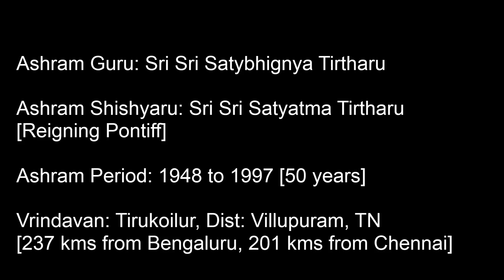Shri Satyapramoda Tirtha Swami Mahima – By Shri Shri 1008 Shri Satyatmatirtha Swami Sripad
श्री लक्ष्मी नृसिंह प्रसीदतु

A brief glimpse into the illustrious, glorious and magnanimous personality of YUGPURUSHA His Holiness Shri Shri 1008 Sri Satyapramoda Tirtha Swami Sripad, who was the 40th successor after Sriman Madhvacharya to adorn the pontificate seat of Srimad Uttaradi Mutt.

The great seer occupied the peetha of Uttaradi Mutt for a period of 50 years.

हरि सर्वोत्तम वायु जीवोत्तम ||